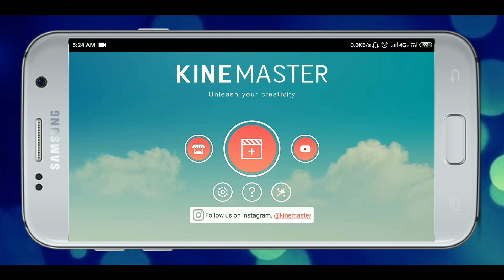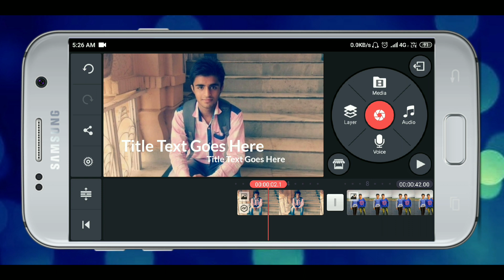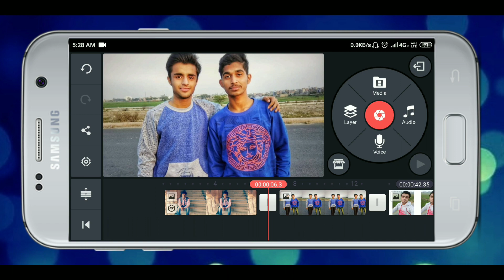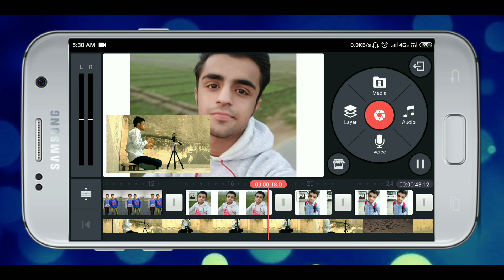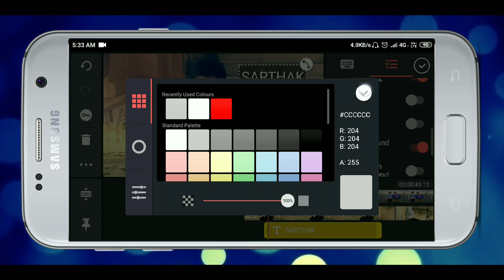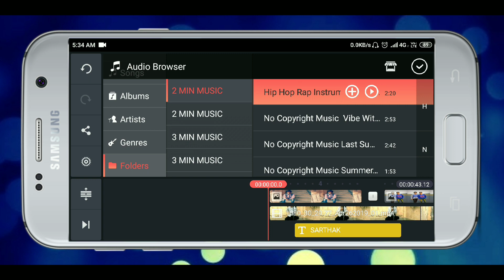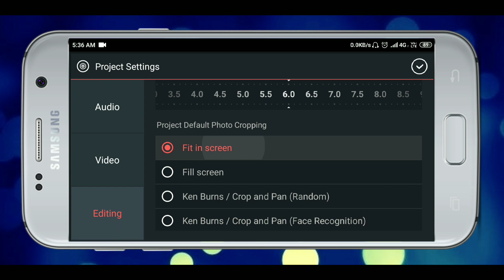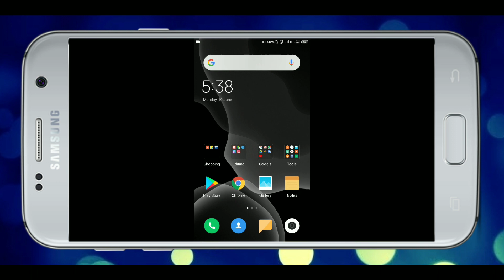Kinemaster Tutorial Hindi 2020 - 2+ Year Exp. Only For Beginners | Video Edit Kaise Kare?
Kinemaster Tutorial only for beginners | Learn in 15 Minutes | How to use kinemaster. How to edit video using Kinemaster. Kinemaster se video edit kaise kare. Kinemaster Tutorial 2020 Hindi

MY GEARS:-
MY MICROPHONE
MY TRIPOD
MOBILE MOUNT HOLDER
MY PHONE
EARPHONE I USE